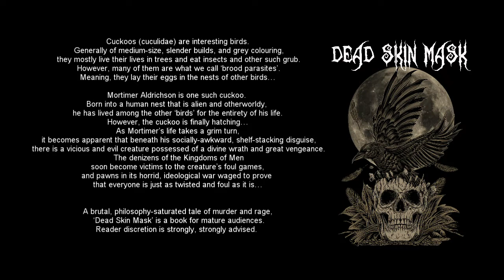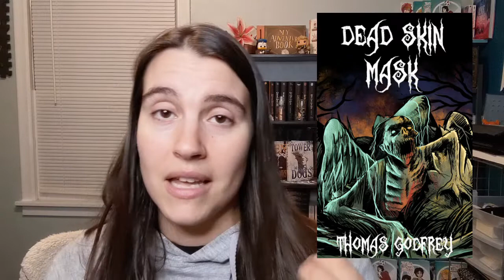★INDIE SPOTLIGHT★ Dead Skin Mask by Thomas Godfrey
WHERE YOU CAN FIND MY BOOKS:
The Idun Trilogy